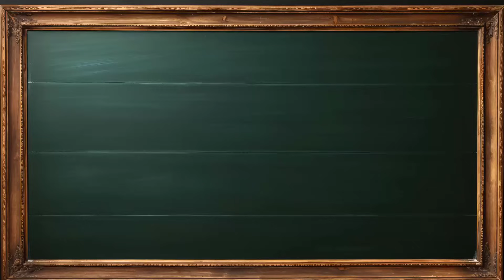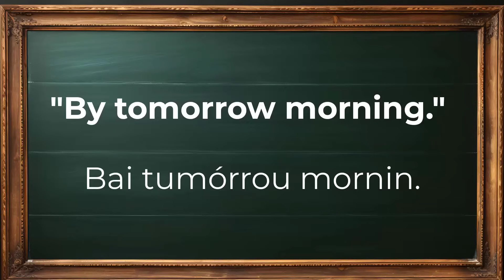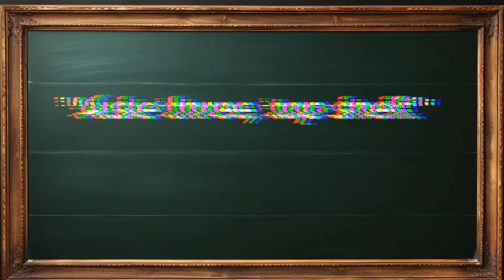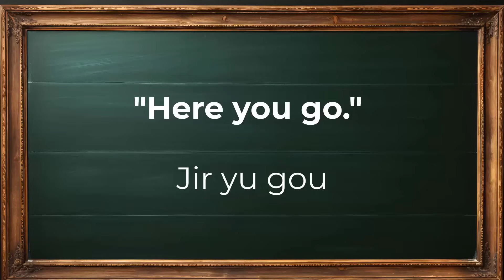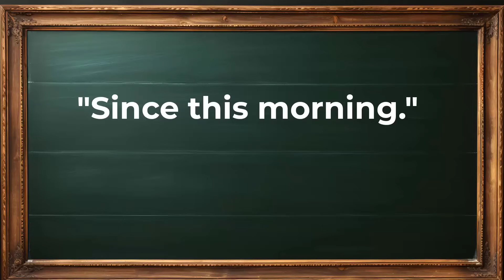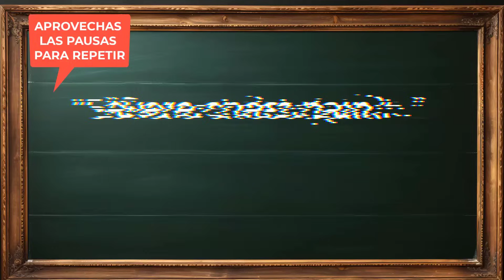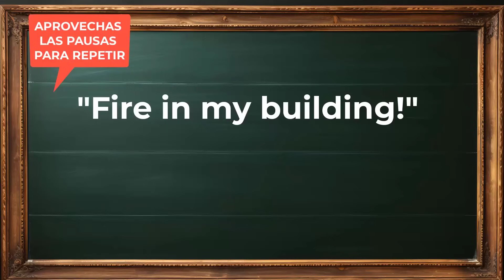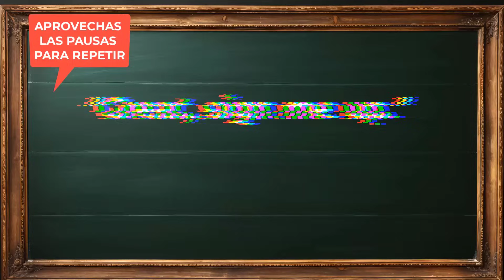🚀✅ ESCUCHA ESTO 10 MINUTOS CADA DÍA 📚 Y TU INGLÉS CAMBIARÁ ✅ APRENDER INGLÉS RÁPIDO ✨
¿Te gustaría hablar inglés en un abrir y cerrar de ojos? 🌟 ¡Este video es perfecto para ti! Te traemos un método innovador que te permitirá entender y hablar lo básico del inglés. 🙌 Nuestra técnica única combina aprendizaje visual, auditivo y práctico, asegurando que absorbas y recuerdes todo de manera efectiva.

¡Prepárate para sorprenderte con lo rápido que puedes aprender inglés! 🛎️